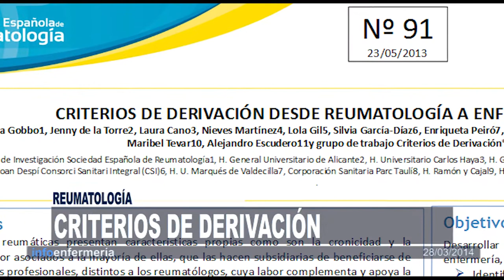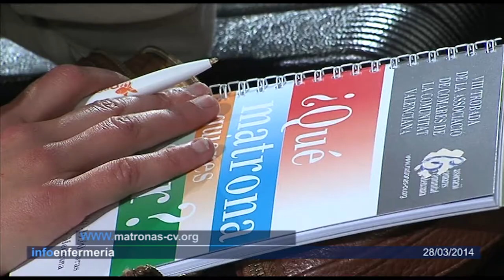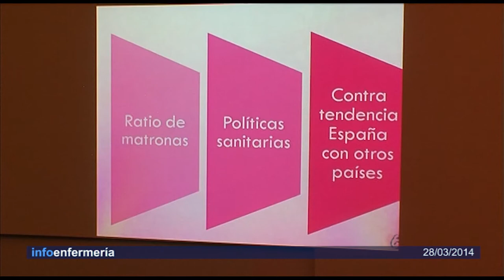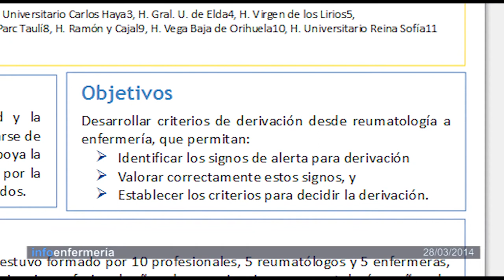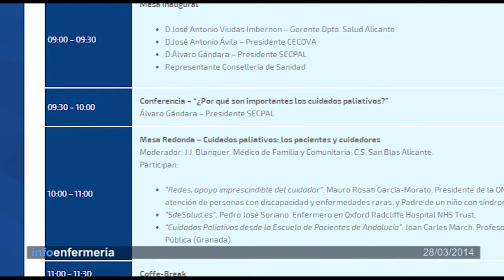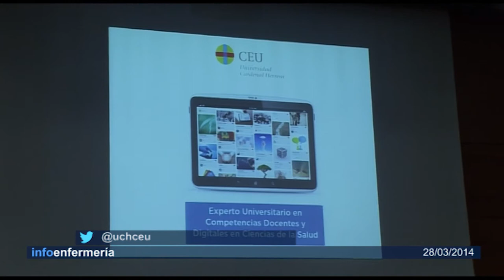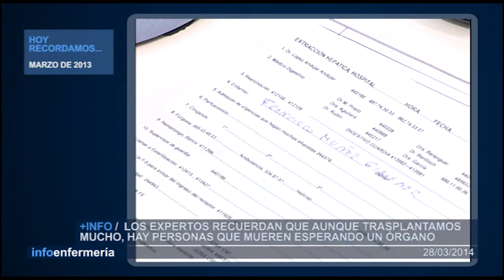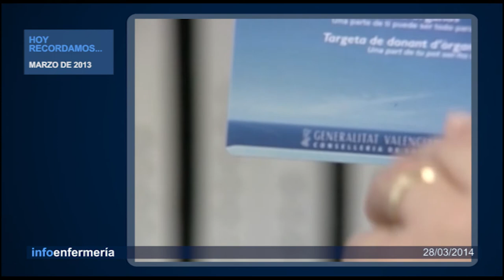Informativo 28/03/2014 | Cecova TV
Cada año, cerca de 8 millones de personas contraen tuberculosis en el mundo, y cerca de 1,3 millones mueren por culpa de esta enfermedad. El 24 de marzo se celebra el Día Mundial contra la tuberculosis y esta semana hablamos de ella. Además, abordamos el encuentro de las las matronas de la Comunitat Valenciana y recordamos el trabajo de enfermeras y médicos de las unidades de Coordinación de Trasplantes.